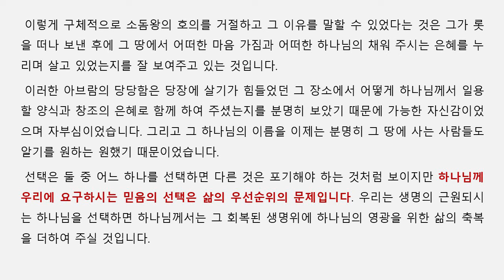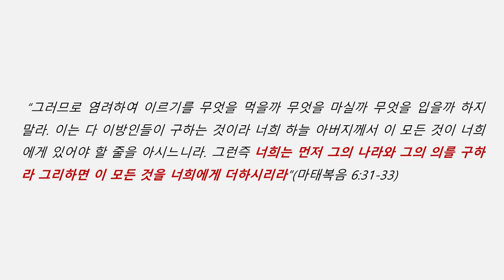아침성경 ㅣ 아브람이 조카 롯을 구하다 ㅣ 창세기 14장 ㅣ 이기은 목사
제목:아브람이 조카 롯을 구하다
본문:창세기 14장